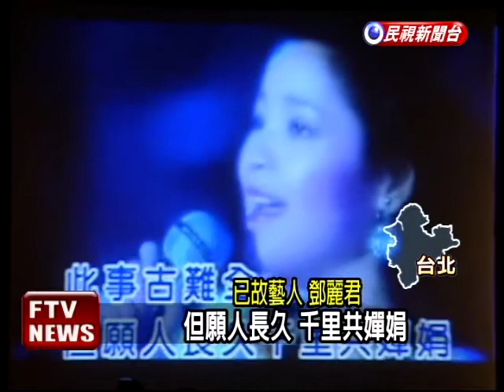懷念鄧麗君 演藝圈聚一堂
永遠的小鄧鄧麗君逝世15週年，基金會特地為了她開了場研討會，與會來賓都是演藝界大哥大姐，大家齊聚一堂，共同懷念鄧麗君。